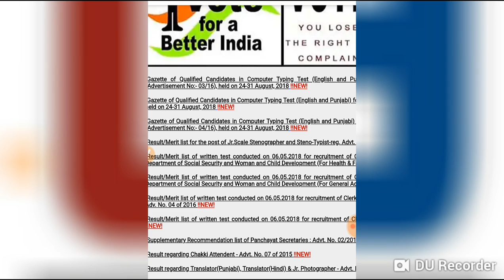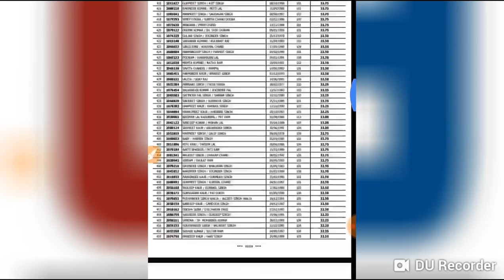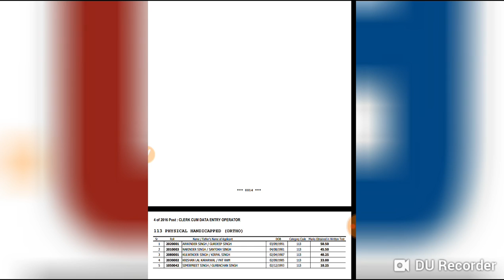PSSSB Typing result is out/ check your result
We are providing you free of cost study material for SSC and IBPS exams and all other Punjab Govt exam

300 MOST IMPORTANT CURRENT AFFAIRS JUNE-AUG

PART-2